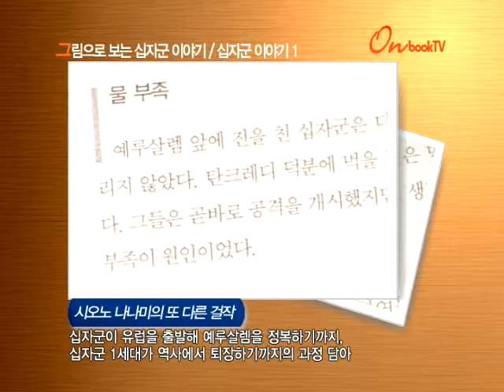[온북TV] 그림으로 보는 십자군 이야기 / 십자군 이야기 1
시오노 나나미의 또 다른 걸작
십자군이 유럽을 출발해 예루살렘을 정복하기까지,
십자군 1세대가 역사에서 퇴장하기까지의 과정 담아